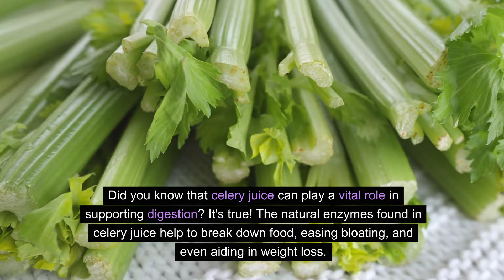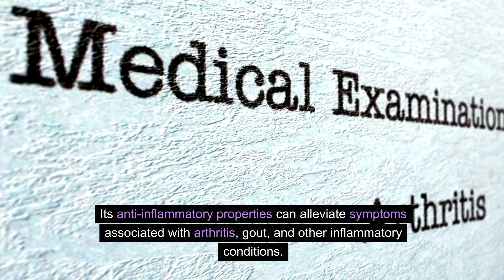Boost Your Health with Celery Juice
In this video, we are excited to share with you the incredible health benefits of Celery Juice. Known for its numerous healing properties, Celery Juice has been gaining attention worldwide. Join us as we unlock the power of this amazing elixir and reveal the fantastic benefits it can bring to your overall well-being.

In this video, we will explore 6 remarkable health benefits that Celery Juice offers. Discover how this natural and refreshing drink can assist in detoxifying your body, boosting digestion, and enhancing your immune system. We'll also delve into its ability to reduce inflammation, support weight loss, and promote healthy skin.

Whether you're seeking to boost your energy levels, improve gut health, or achieve glowing skin, Celery Juice might just be the answer you've been searching for. Don't miss out on this transformative knowledge that has the potential to change your life for the better.

So, sit back, relax, and let us guide you through the incredible world of Celery Juice and its immense health benefits.

Remember to consult with a healthcare professional before making any significant changes to your diet or lifestyle. We are here to provide you with guidance and empower you on your journey to a healthier, more vibrant life.